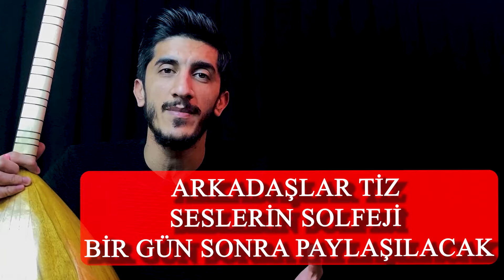GÜL TÜKENDİ BEN TÜKENDİM SOLFEJ SAZ NOTALARI | KIVIRCIK ALİ Gül Tükendi Bağlama Solfej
İbo Show Kıvırcık Ali Gül Tükendi Ben Tükendim Saz Solfej Bağlama Nasıl Çalınır, Kısa Sap Saz Notaları, Do Re Mi Bağlama Dersleri, Uzun Sap Bağlama
Bu Videoda Rahmetli Kıvırcık Alinin İbo Showda Gösterdiği Performansın Solfejini Yapıcaz,
Notalar Ekranda Yazılı

Diğer Solfej Videoları İçin h6Y2ow2UpOTag/videos

Merhaba. Ben Metin YİĞİT. Bu kanal vasıtası ile sizlere Bağlama Nasıl Çalınır? Kolay yoldan Bağlama nasıl öğrenilir? Hangi aşamalardan sonra türküler kolaylıkla çalınabilir onu öğreteceğim. Sade, Net ve Hızlı bir şekilde siz de Bağlama Çalmayı Öğrenebilirsiniz
Solfej videoları için videoyu beğenmeyi unutmayın :)
istediğiniz Şarkının notalarını öğrenmek için lütfen yorum yapınız
İnstagram hesabım @metinygtt